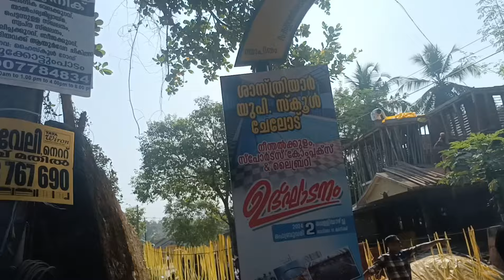ഇന്നത്തെ വിശേഷങ്ങൾ/ഞങ്ങളുടെ സ്കൂളിന്റെ അത്നാരാഷ്ട്ര നിലവാരമുള്ള നീത്നൽകുളം ഉദ്ഘാടനം/malayalam vlog/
ഞങ്ങളുടെ സ്കൂളിന്റെ അത്നാരാഷ്ട്ര നിലവാരമുള്ള നീത്നൽകുളം ഉദ്ഘാടന വീഡിയോ